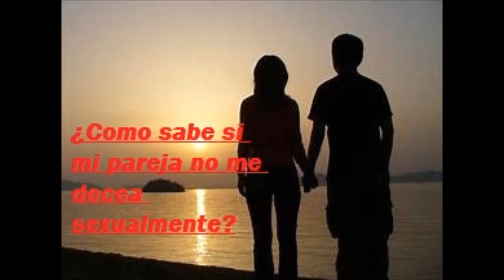¿Como saber si mi pareja no me decea sexualmente -Salud para la gente de mi tierra